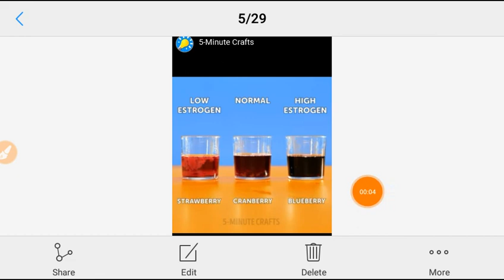भारत के प्रमुख मंदिर (पार्ट -2)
हेलो दोस्तों ,
आज के वीडियो में मैं आपको मंदिर कहां पर स्थित है trick के माध्यम से बताऊंगी lजिसका पार्ट वन मैंने पहले ही अपलोड कर लिया था आप चैनल की प्लेलिस्ट पर जाकर वहां पर watch कर सकते हैं वीडियो को पूरा शुरू से लेकर अंत तक देखें वीडियो को देखने के लिए आपको बहुत-बहुत  धन्यवादl